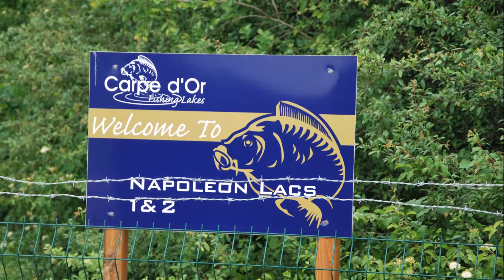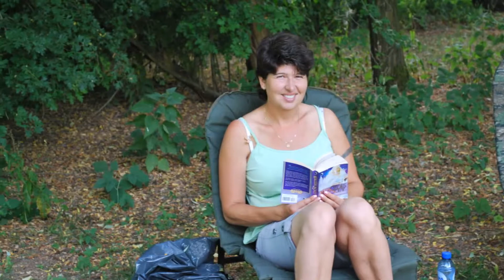Karperfilm frankrijk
Joop and patricia fishing in france